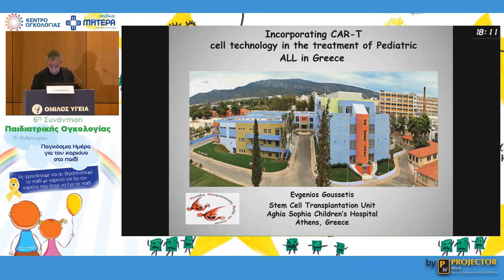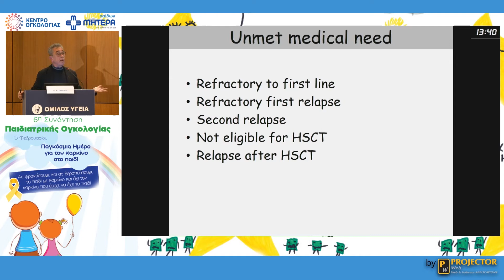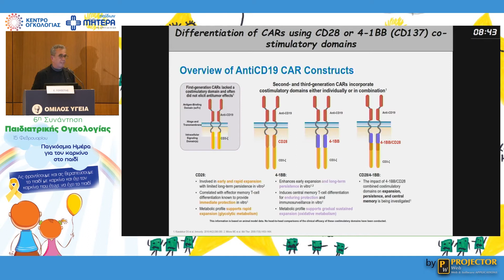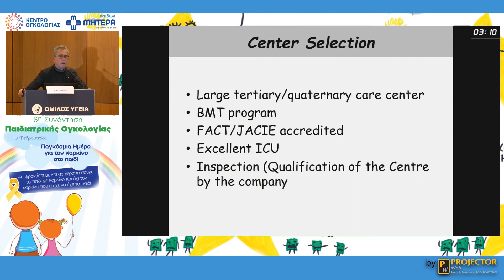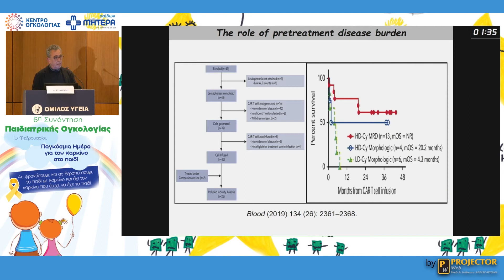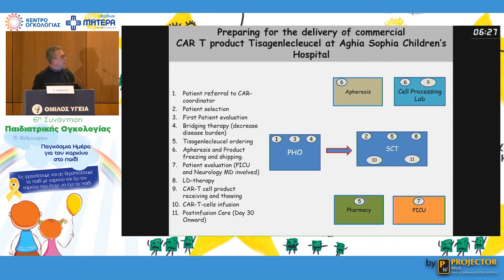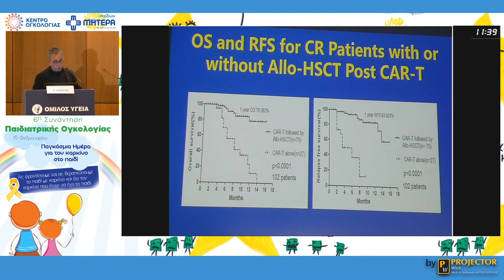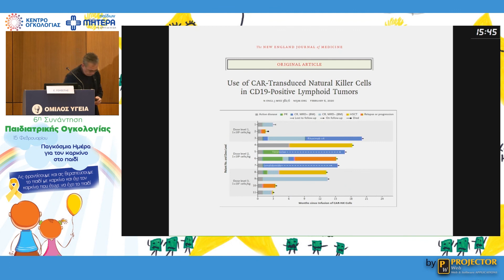Κυτταρικές θεραπείες με CAR-T στην Ελλάδα | Ε. Γουσέτης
Διημερίδα: 6η Συνάντηση Παιδιατρικής Ογκολογίας
Ομιλητής: Ευγένιος Γουσέτης, Διευθυντής ΕΣΥ, Μονάδα Μεταμόσχευσης μυελού των Οστών, Νοσοκομείο Παίδων «ΑΓΙΑ ΣΟΦΙΑ»